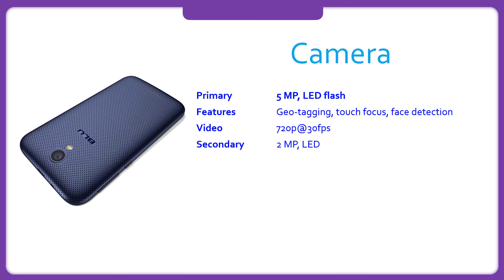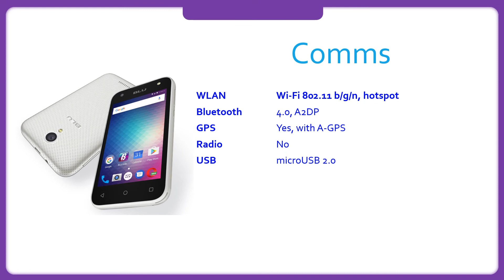BLU Studio J1 Specification